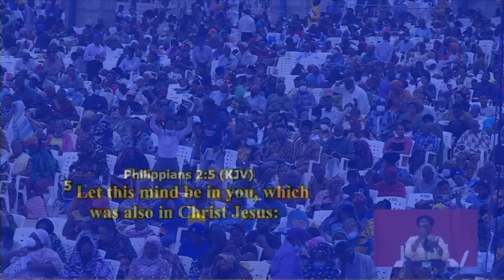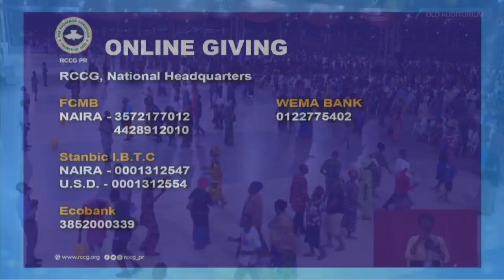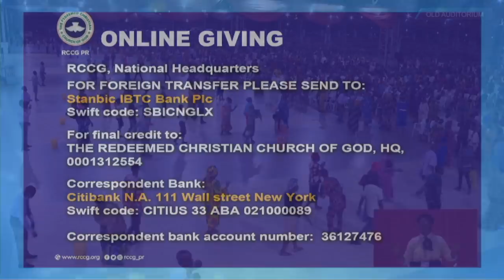PASTOR E.A ADEBOYE SERMON - SIGNS AND WONDERS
You are watching April 1st 2022 | RCCG APRIL HOLY GHOST SERVICE - SignsandWonders RCCGHolyGhostService​​
 - For Our Online Resources :
CONVENTION APP: